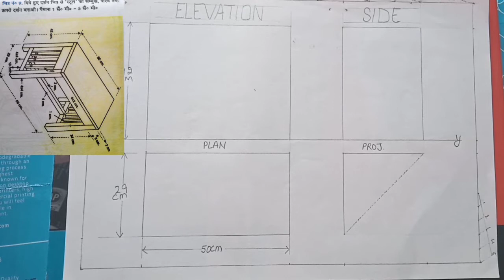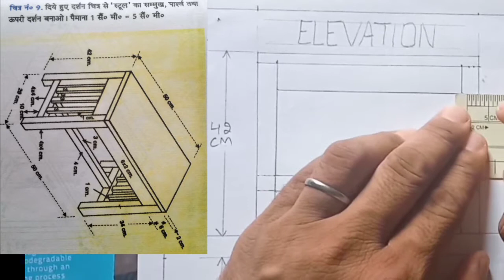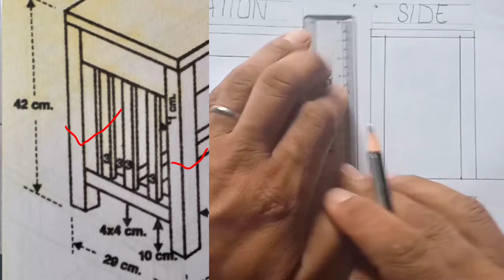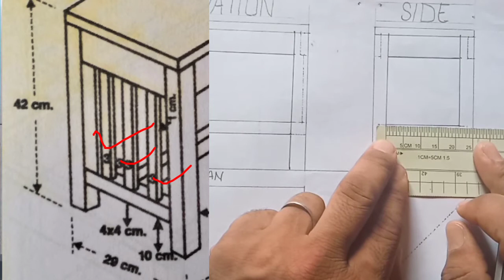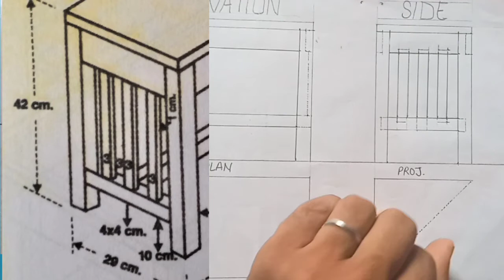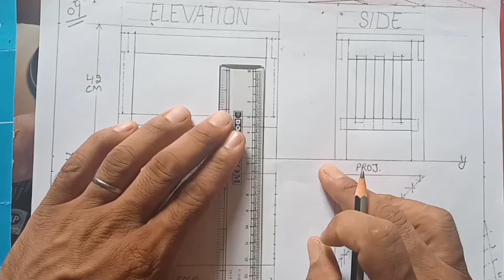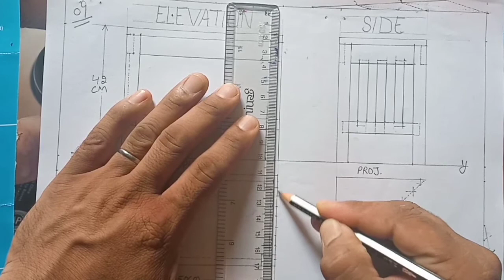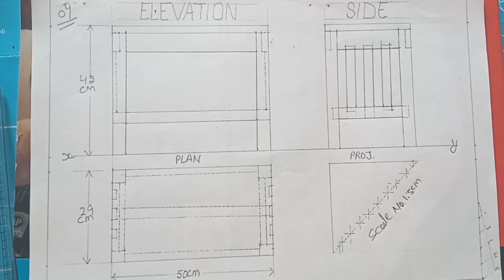Scale Drawing| Solve Scale No.9| NCERT Syllabus